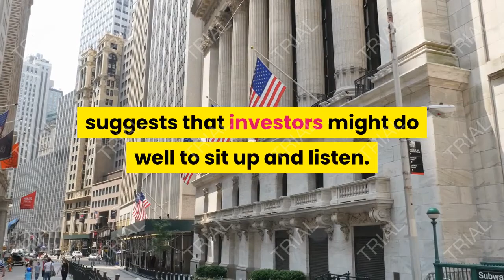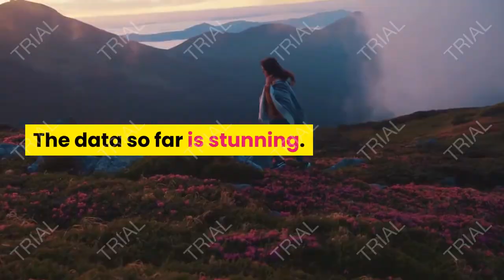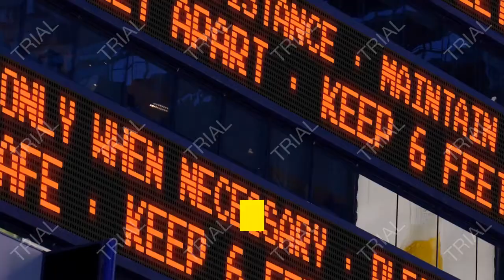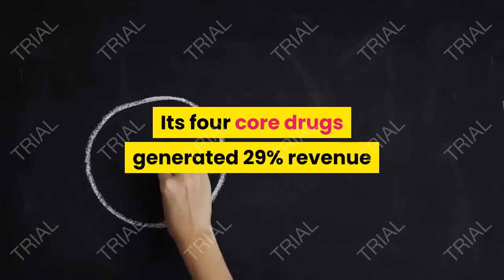could this drug be 100 effective in preventing symptomatic covid 19 infections